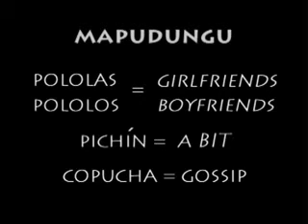Chile - segment 5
Chile: Vocabulario indígena